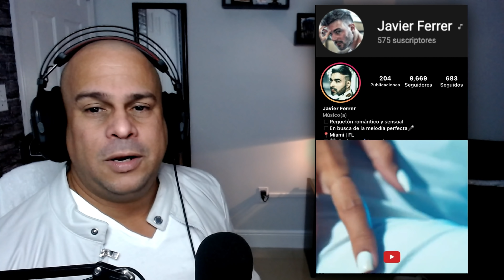Al2 Vuelve A Dejar Su Mensaje !!! El Taiger Inmortaliza Su Frase !!! Chismes De Farandula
🟢¿Tú Quieres Seguir Mirando Los Chismes De La Farándula Cubana?